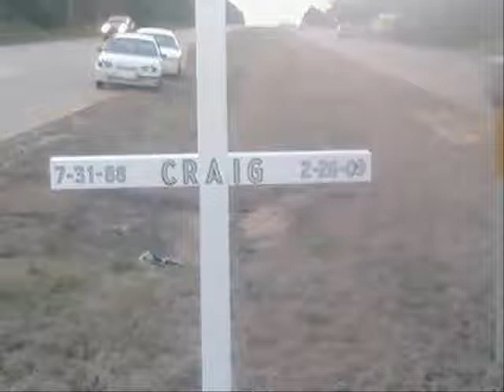Craig E. Henderson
This is A tribute to the love of my life, he passed away 02/26/09. He was the greatest person I ever had the pleasure of  meeting I can't wait to get to heaven to see him again.